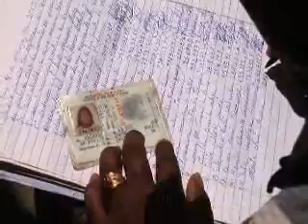Huanu Huanuni La Paz se derrumba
Cumpliendo con la misión de ayudar a los damnificados del desastre de Huanu Huanuni, la Gobernación del Distrito S-1 Bolivia junto a los clubes metropolitanos de la ciudad de La Paz, adquirimos 118 catres metálicos, el mismo numero de colchones, sabanas y frazadas, además material de higiene consistente en jaboncillos, dentrífico, cepillos de dientes, tohallas y papel higiénico, que han favorecido a igual numero de familias.